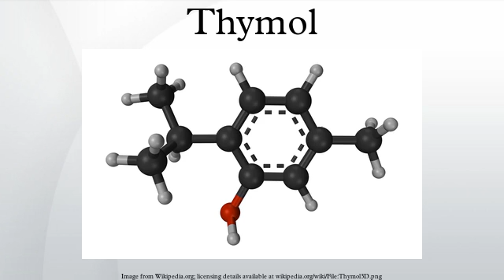Thymol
Thymol (also known as 2-isopropyl-5-methylphenol, IPMP) is a natural monoterpene phenol derivative of cymene, C10H14O, isomeric with carvacrol, found in oil of thyme, and extracted from Thymus vulgaris (common thyme) and various other kinds of plants as a white crystalline substance of a pleasant aromatic odor and strong antiseptic properties. Thymol also provides the distinctive, strong flavor of the culinary herb thyme, also produced from T. vulgaris.